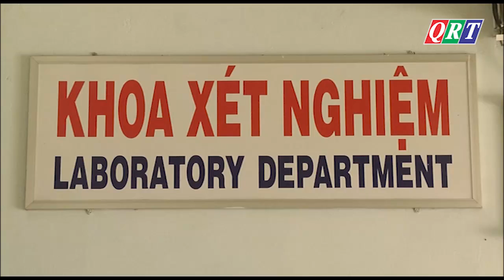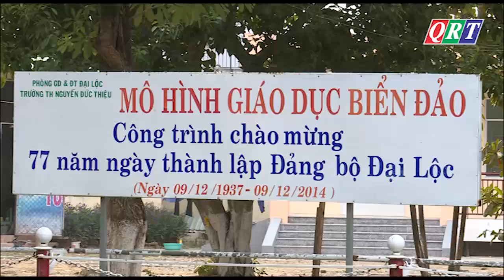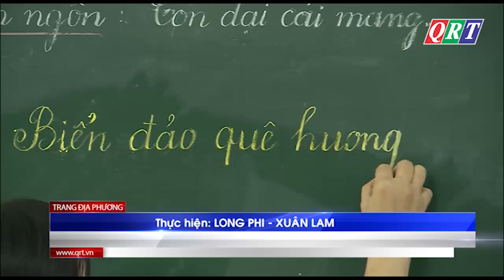Bản tin huyện Đại Lộc ngày 11-11-2019